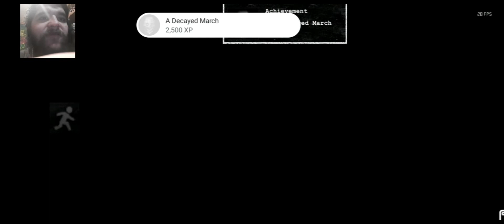part 1 scp containment breach mobile "I'm so done!"